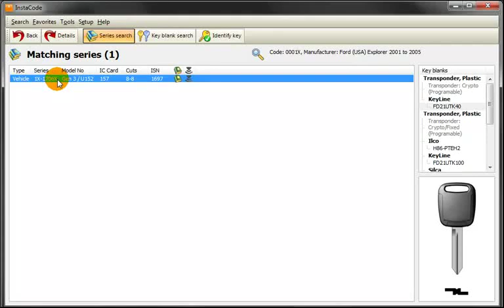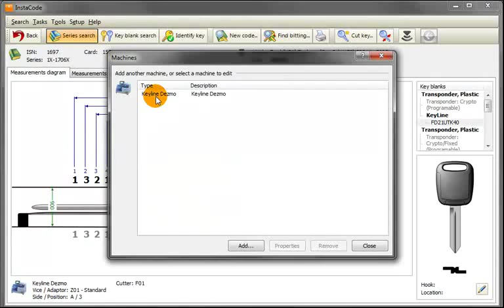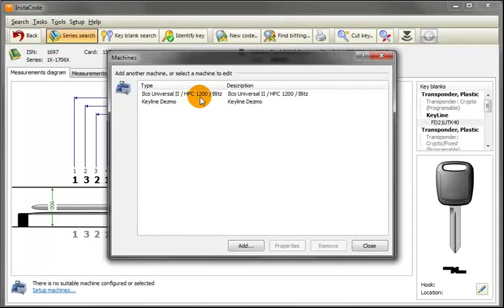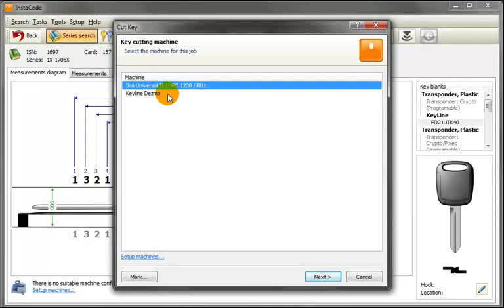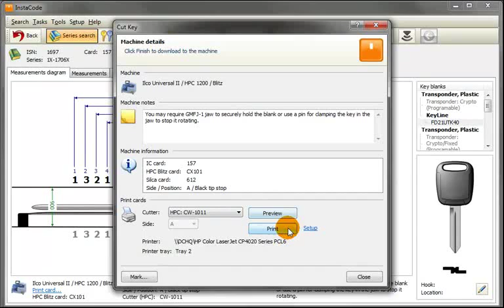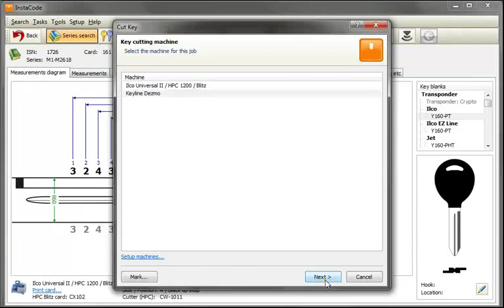Instacode 2012 Key Cutting Code Calculator Software Tutorial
This tutorial shows you how to set up your HPC 1200 machine and print a card.